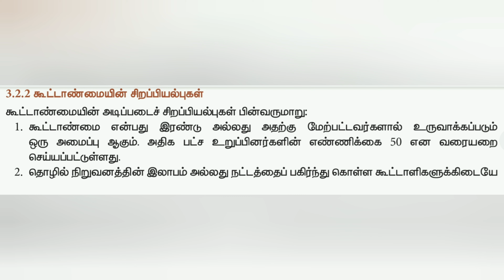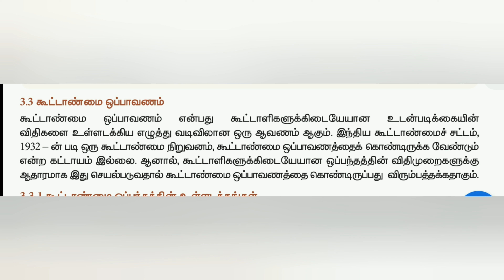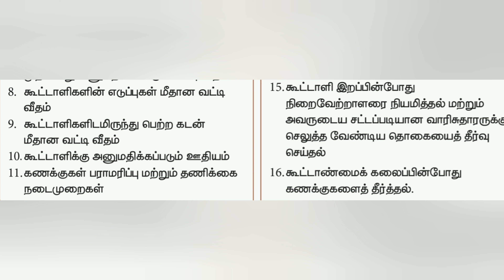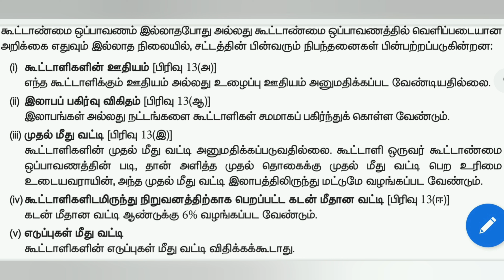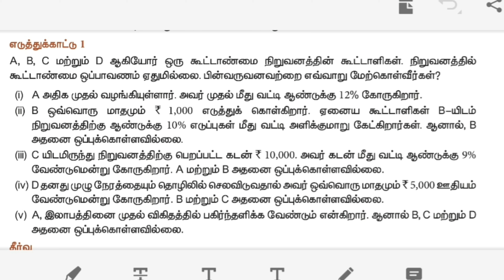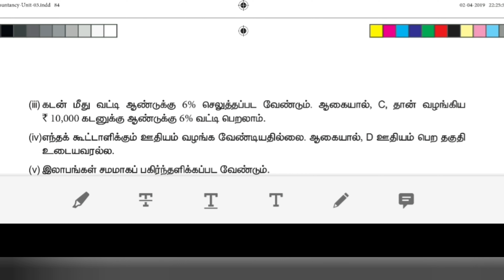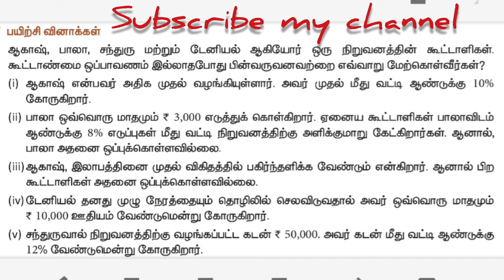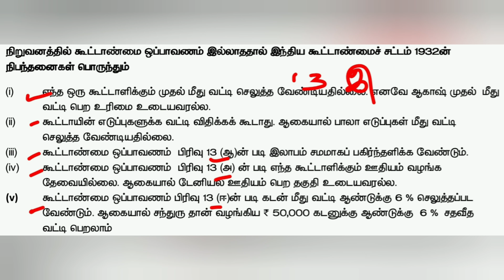Accounts of partnership firms fundamental கூட்டாண்மை நிறுவன கணக்குகள் அடிப்படைகள் exercise 1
Accounts of partnership firms fundamental கூட்டாண்மை நிறுவன கணக்குகள் அடிப்படைகள் exercise 1 partnership act 1932 following the right act. basic information in partnership traders.